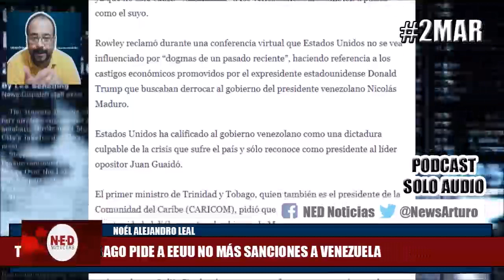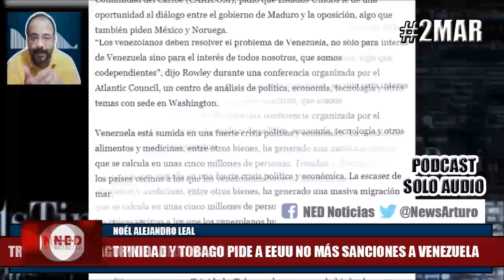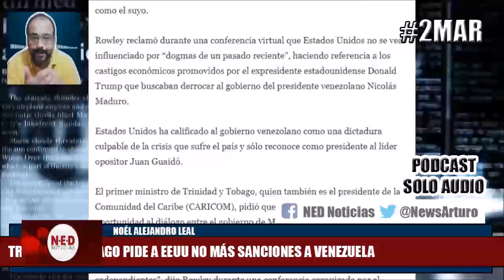TRINIDAD Y TOBAGO PIDE A ESTADOS UNIDOS NO MÁS SANCIONES A VENEZUELA 2Mar Noél Alejandro Leal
Noél Alejandro Leal Domingo 28 de Febrero de 2021